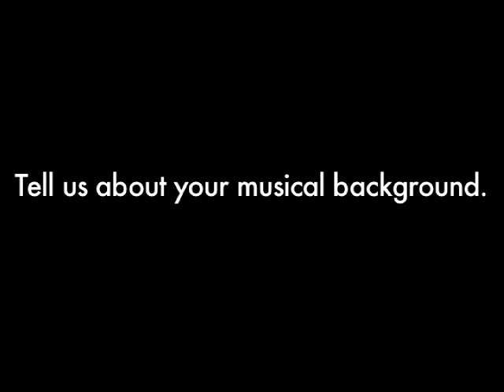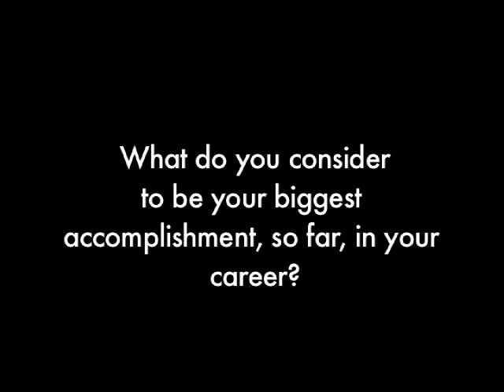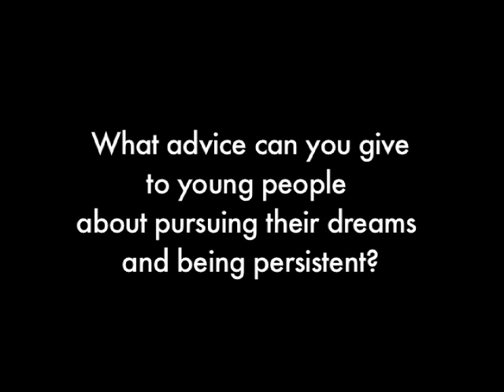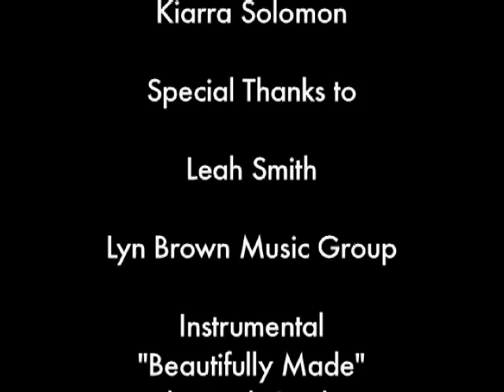The Limelight Series... with Leah Smith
Interview with songtress and BET Music Matters Artist Leah Smith.